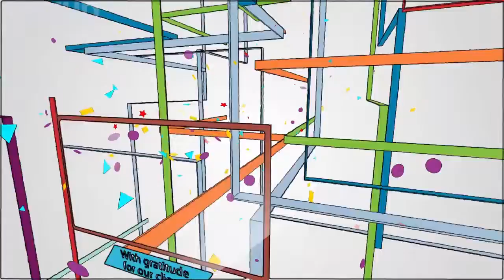Thank You Card 58 MMP